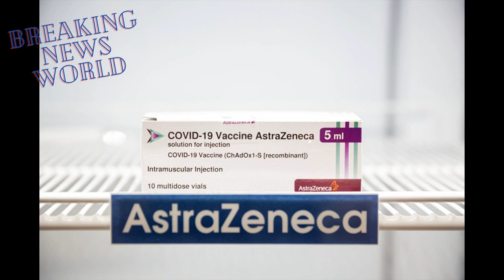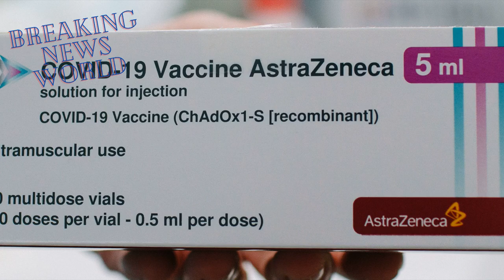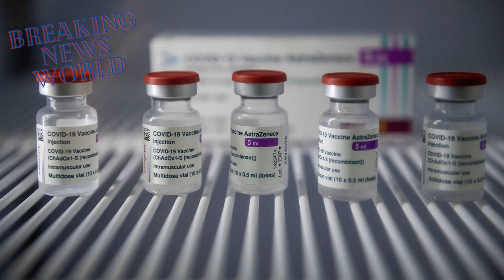EU tells Biden to export Covid 19 vaccines now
EU tells Biden to export Covid-19 vaccines now and worry about patent later
European leaders argued that any patent waiver will only increase supply in the long term and the world needs a faster solution.
European Union leaders urged U.S. President Joe Biden to lift restrictions on exports of Covid-19 vaccines to address the desperate needs of developing countries before embarking on complex discussions about whether patent waivers might also boost supply in the longer term.
Gathering in Porto, Portugal on Friday and Saturday shortly after the U.S. suggested suspending intellectual property rights to boost the supply of Covid shots, German Chancellor Angela Merkel, French President Emmanuel Macron and Italy’s Mario Draghi appealed in unison to the U.S. president to follow the EU example and start shipping significant numbers of vaccines. They argued that any patent waiver will only increase supply in the long term and the world needs a faster solution.

“I hope that now that large parts of the American society have been vaccinated we will come to a free exchange of components and opening of the market for vaccines,” Merkel told reporters in Berlin after dialing in remotely to the summit talks. “Europe has always exported a big part of its production to the world and that should now become the regular case.”
Vaccine manufacturers in the EU have exported about half of the 400 million shots they’ve produced whereas the U.S. has gobbled up nearly all of the doses produced on its soil. According to the Bloomberg Vaccine Tracker, the U.S. has now fully vaccinated a third of its population while in India, where the virus is raging out of control, only 2.5% of the population is fully immunized.

“We should not lose sight of the main urgencies for now, which is ramping up vaccine production as quickly as possible and ensuring they are fairly and evenly distributed,” European Commission President Ursula von der Leyen told reporters following the talks.

The U.S. has sent 4.2 million AstraZeneca shots -- which aren’t authorized for use in the U.S. -- to Mexico and Canada and says it plans to ship another 60 million of those doses by the end of June. The doses are undergoing a safety review. Pfizer Inc. has also begun fulfilling non-U.S. orders from its U.S. production, but hasn’t said how many doses it has shipped or which countries have received them.
“The European Union is the only continental, democratic region of this world that is exporting on a large scale,” von der Leyen said.
French President Emmanuel Macron reprimanded the U.S. and the U.K. on Friday for blocking the export of shots and the raw materials needed to make them.
“Today the Anglo-Saxons are blocking many of these ingredients and these vaccines,” Macron said. “Today 100% of the vaccines produced in the U.S. go to the American market.”
Echoing similar comments from Berlin on Thursday, he said sharing intellectual property isn’t the immediate issue. “You can give IP to labs who don’t know how to produce it, and they won’t produce it tomorrow,” Macron said.
No Patent Problems
EU officials are skeptical that the U.S. proposal can meaningfully address the vaccine shortage, arguing that there has been no example so far of intellectual-property protections limiting supply. WTO negotiations could take many months or longer, the officials said.
Instead, the priority should be scaling up manufacturing capacity by freeing up supply chains, exports of key inputs and ingredients, the EU officials said. Crucially, they should work to connect companies with the patents and know-how to produce the vaccine with any spare manufacturing capacity around the world.
00:00
European leaders argued that any patent waiver will only increase supply in the long term
00:05
and the world needs a faster solution. European Union leaders urged U.S. President
00:09
Joe Biden to lift restrictions on exports of Covid-19 vaccines to address the desperate
00:14
needs of developing countries before embarking on complex discussions about whether patent
00:18
waivers might also boost supply in the longer term.
00:21
03:58
equipment needed to make the vaccines,” Zients said in Washington.